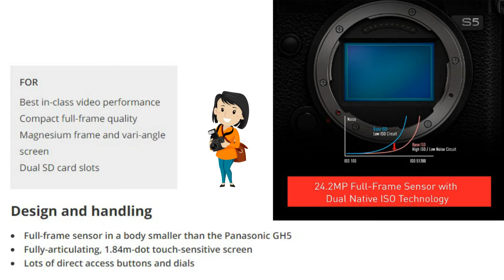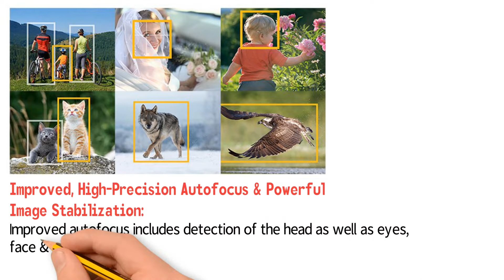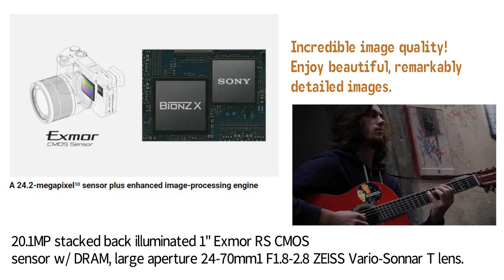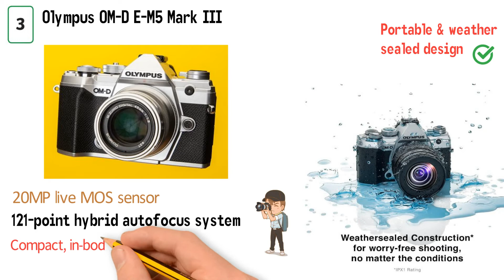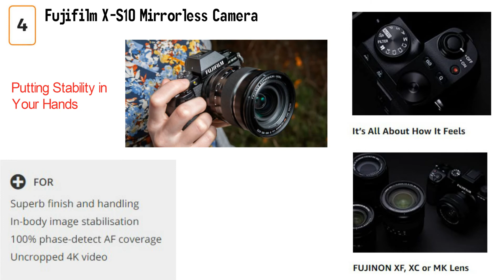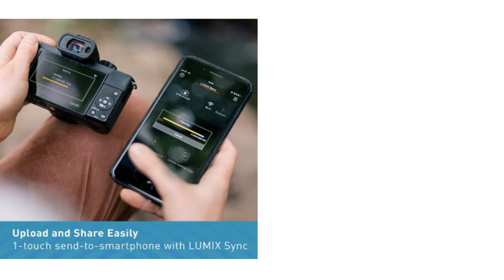Top 5 Vlogging Cameras 2021 | Best Vlogging Camera 2021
Links:
1. Panasonic LUMIX S5
2. Sony Alpha α6400 Mirrorless Camera
3. Olympus OM-D E-M5 Mark III
4. Fujifilm X-S10 Mirrorless Camera
5. Panasonic LUMIX G100 4k Mirrorless Camera

There are a lot of vlogging cameras on the market, and it can be hard to know which one is best for you
In this video we are going to be discussing the top 5 vlogging cameras.
This is a list of some of the best vlogging cameras for you to purchase and start your next big adventure!